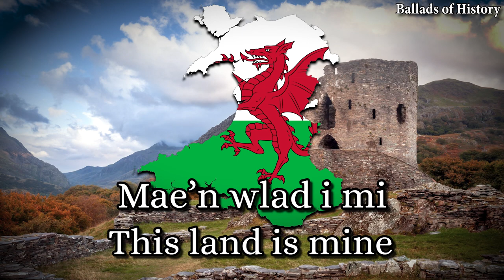"Mae’n Wlad i Mi" - "This Land is Mine" - Welsh Folk Song - Cân Werin Gymreig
Dafydd Iwan's rendition of the American folk song "This Land Is Your Land" embodies the cultural trials and tribulations faced by Wales in the 1950s and 1960s. In 1956, the eviction and flooding of Capel Celyn, a predominantly Welsh-speaking community, was made to make room for a reservoir despite local opposition. The declining presence of the Welsh language and similar crises kindled a new wave of cultural activism. Dafydd Iwan's 1966 song invokes native place-names in order to assert the claim of Welsh-speakers to their native land, that every part of Wales is the heritage of every Welsh person.

Performed by the Hennessys (Y Caneuon Cynnar), 1993.